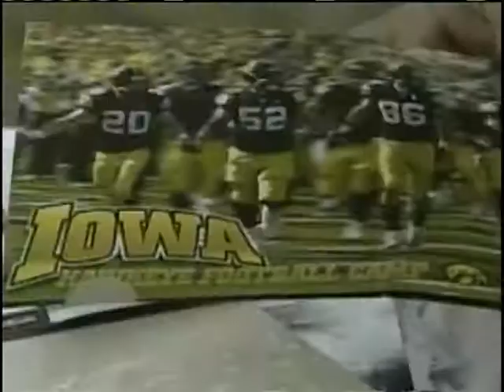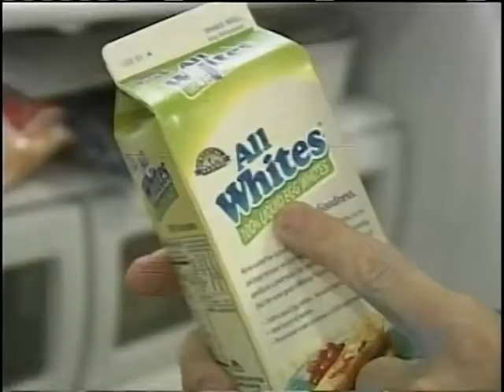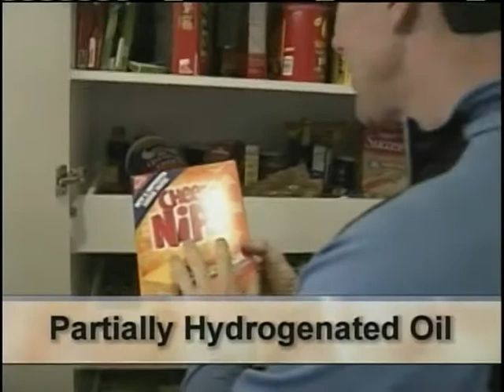MYLES POSTON ON PETER'S PRINCIPLES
West Bloomfield running back  Myles Poston is featured on the hit show, Peter's Principles.